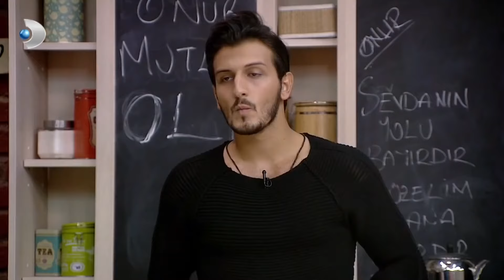Semih Olay Çıkardı! Yeni Damat Adayı Hazal'a Talip Gelince Çıldırdı! - Kısmetse Olur 242. Bölüm